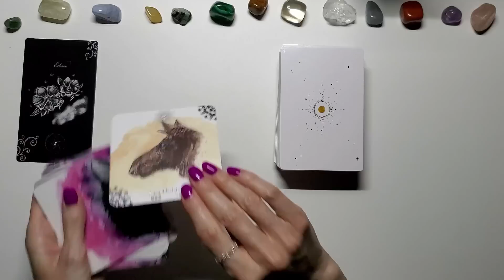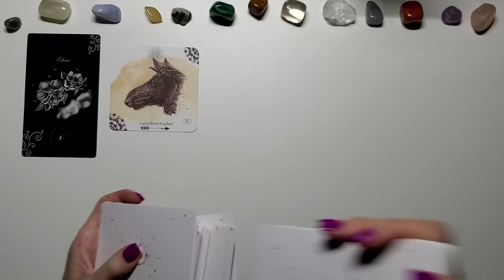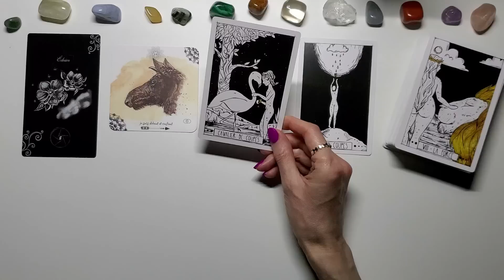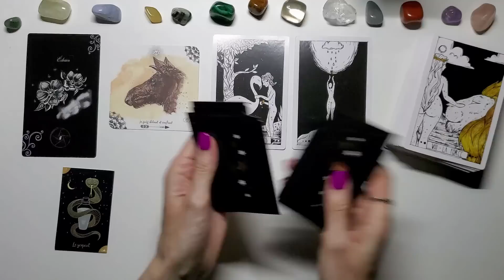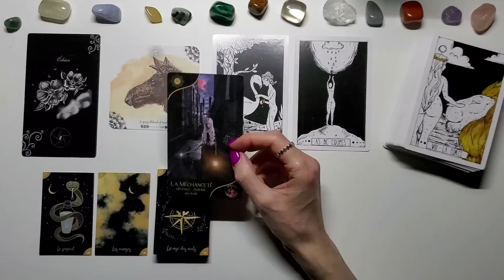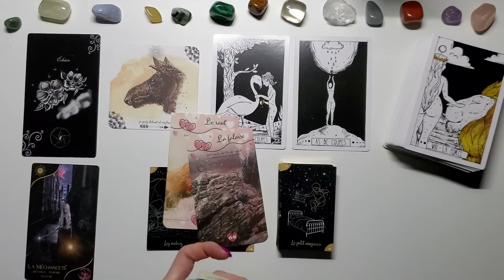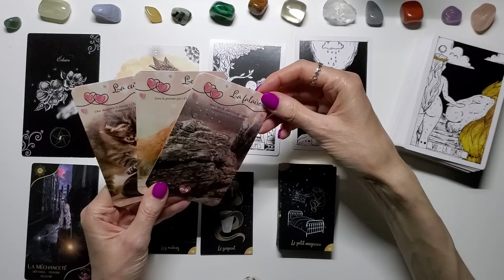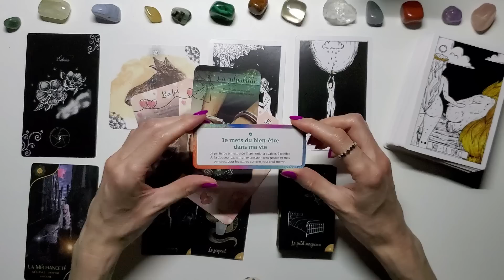CANCER - 15 au 30 JUIN - Harmonie retrouvée, une période d'épanouissement et d'amour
Angie
Mon ORACLE WITCHY LENORMAND  version Pocket 2023  format petit Lenormand
Disponible dans toutes les librairies
AVANTAGES ET CODES PROMO:

BOUTIQUE ESOTERIQUE " DANS LES YEUX DE GAIA " : ORACLES -TAROTS -
MINERAUX :